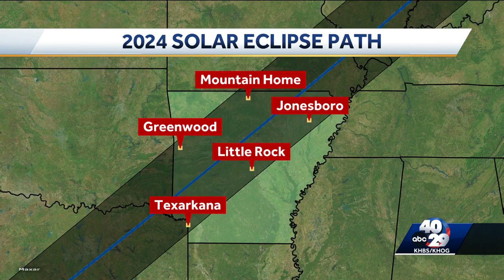NASA Scientist talks 2024 eclipse path, weather impact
Dr. Jennifer Wiseman talked with Melissa Hall about what we can expect in her home state of Arkansas.